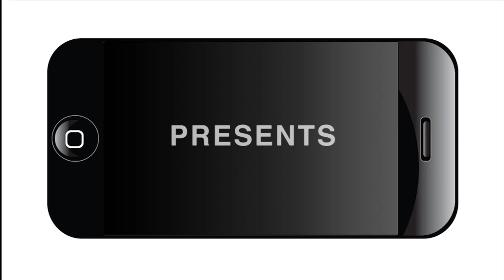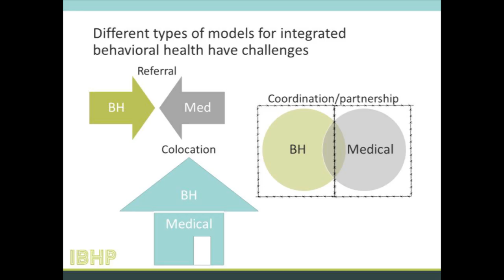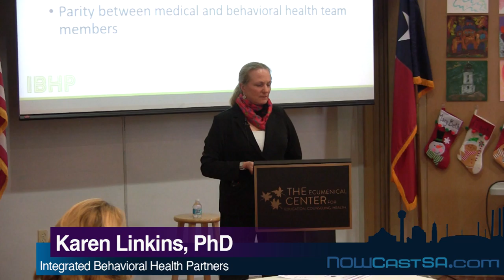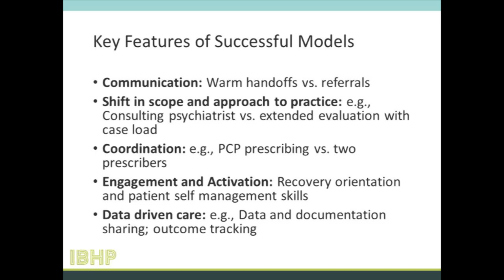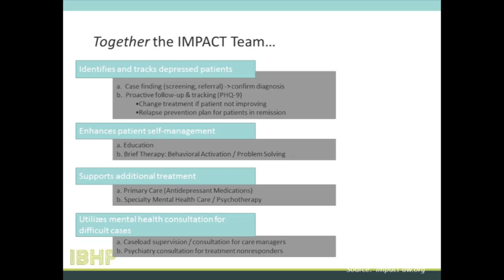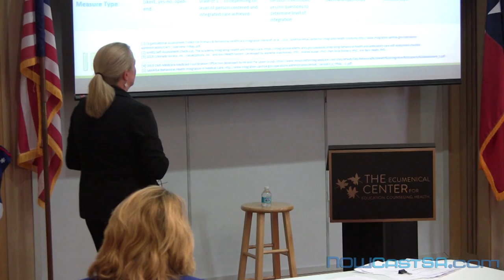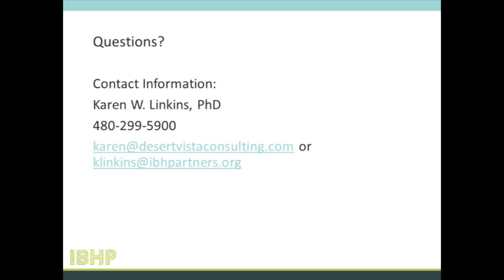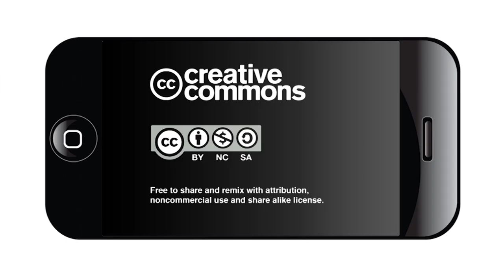Integrated Behavioral Health Partners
Karen W. Linkins, PhD